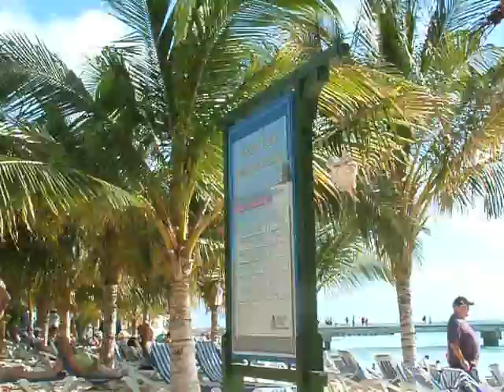Princess Cruise 2010 - 14 day - with Linda, Mario, Pat & Gary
This is a recap of our 14 day 2010 Princess Cruise in the Caribbean with Linda, Mario, Pat & Gary.  this video was filmed on Grand Turk in the Caribbean.  In the midst of Mario talking about Red Stripe beer, the beach waitress from Jimmy Buffett Margaritaville Cafe stopped over to ask if we wanted another round of drinks. Eh?